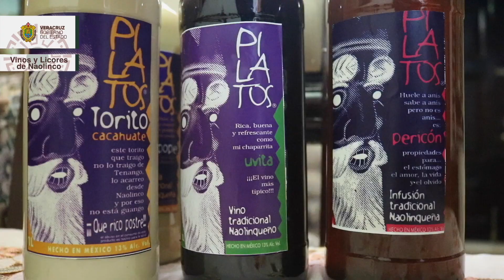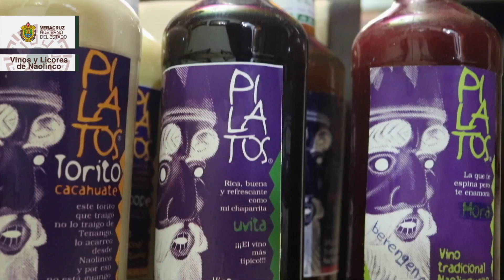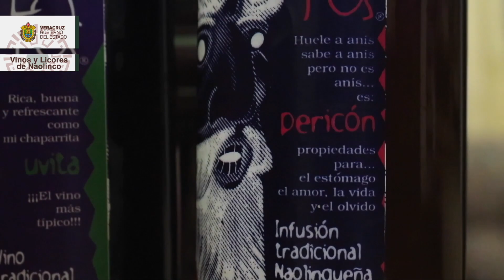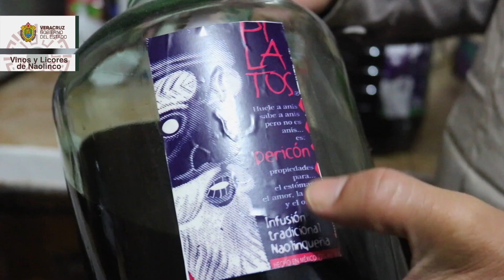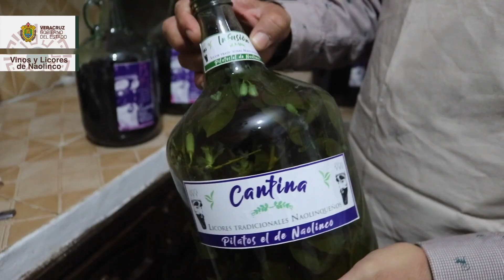Orgullo Veracruzano - Vinos y Licores de Naolinco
Orgullo Veracruzano